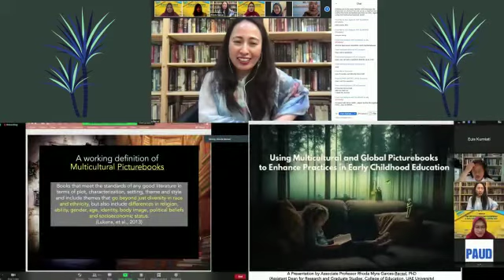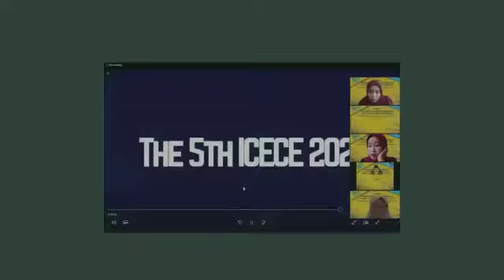Dokumentasi Video The 5th Internasional Conference On Early Childhood Education (ICECE) 2020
Pada tanggal 15-16 Oktober 2020 Prodi Pendidikan Anak Usia Dini Sekolah Pascasarjana Universitas Pendidikan Indonesia telah melaksanakan kegiatan The 5thInternasional Conference on Early Childhood Education (ICECE) yang dilaksanakan secara virtual dengan menggunakan platform Zoom. Kegiatan ini menghadirkan Prof. Jan Newberry (University of Lethbridge Canada), Hani Yulindrasari, Ph.D (Universitas Pendidikan Indonesia), Dr. I-Fang Lee (The University of Newcastle, Australia), dan Rhoda Myra-Garces Bascal (United Arab Emirates University) sebagai para pembicara utama.